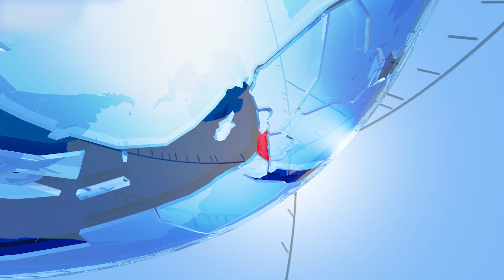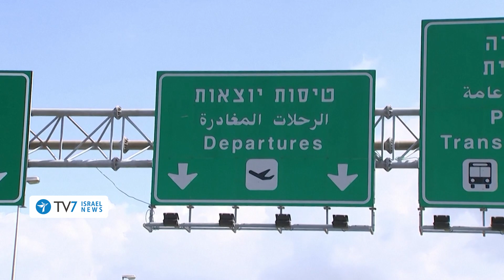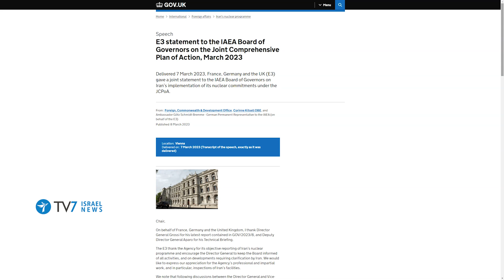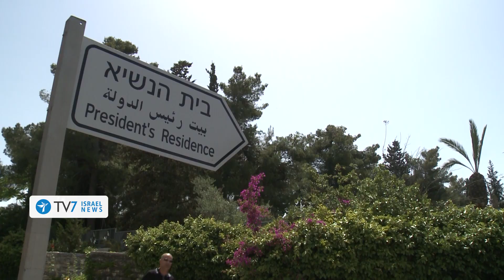U.S. pledges support Israel vs Iran; President seeks compromise amid disarray TV7 Israel News 09.03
1) Israeli security forces eliminate three terror operatives, including two operatives of the Iranian-proxy Palestinian Islamic Jihad, in the Menashe sector of the West Bank – as operational counter-terror activity persists in full-force.
2) Prime Minister Benjamin Netanyahu thanks U.S. Secretary of Defense Lloyd Austin – after the top Pentagon official reiterates Washington’s steadfast support for the security of Israel.
3) Britain, France and Germany pledge to hold Iran accountable to fulfill its recently pledged agreements with the International Atomic Energy Agency.